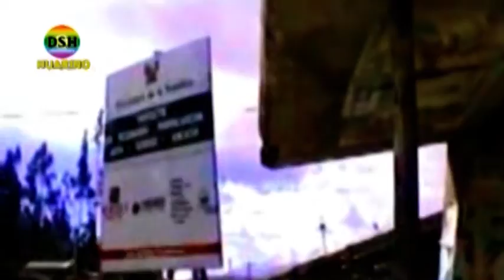MAL PAGADORA GORRION ANDINO VOL. 6